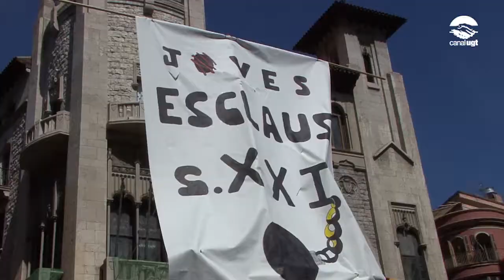Els treballadors surten al carrer per un Catalunya Social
Ahir diumenge va tenir lloc a Barcelona i a Girona, mobilitzacions sota el lema "Defensem els nostres drets" convocades per les entitats que formen part de la campanya Per una Catalunya Social, entre les que participa la UGT de Catalunya

Les mobilitzacions s'emmarquen en la convocatòria de la Confederació Europea de Sindicats (CES) contra les polítiques d'austeritat i retallades imposades a Europa i per exigir un canvi de rumb a partir de les properes eleccions al Parlament Europeu.